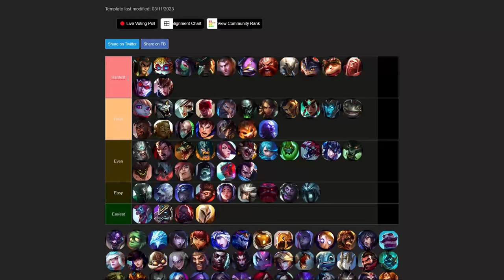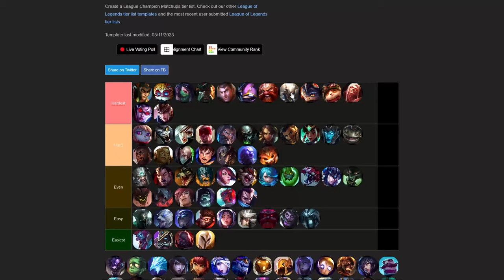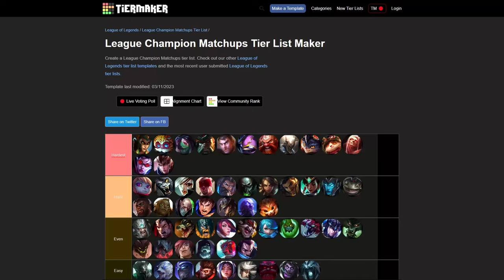TIER LIST JAX - TOUS LES MATCHUPS EXPLIQUÉES | League of Legends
Tous les matchups de Jax expliqués sous format TIER LIST ! N'hésitez pas à donner votre opinion et poser vos questions en vrai je suis curieux car je sais que généralement je suis à contre-courant des builds/runes et idées mu de Jax !

Stream sur Twitch tryhard & pédagogique tous les soirs à 21h - 22h jusqu'à 00h - 1h

Rejoignez uniquement si vous êtes sur le chemin du guerrier

Je suis un OTP Jax avec +3m points de maîtrise. Ayant atteint le Grandmaster, je me suis mis en tête de monter Challenger et d'atteindre le TOP 300 EUW avec Jax et en parallèle partager mes connaissances à travers des guides, tutos, gameplays.